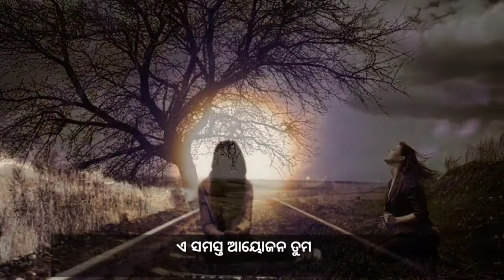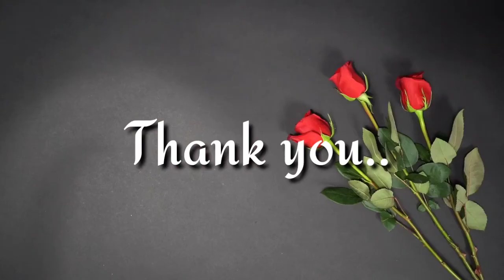ତୁମେ ଇ ଥିବ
Poem Written & Rendition by:- Debajani Tripathy
Coordinated by:-  Pragnya Routray & Sunil Dutta Biswal

କେବେ କ'ଣ ଲୋଡିଛି ତୁମକୁ?
ତୁମେ ତ ଆସିଲ ତୁମ ଇଚ୍ଛାରେ ତୁମ ସର୍ତରେ
ଏବେ କେମିତି ଅବା କହିବି ଯାଅ ବୋଲି
ବେଳେ ବେଳେ ଲାଗେ ଜୀବନ ଗୋଟେ ଲାଲ ଫୁଲର ଗଛ
କେବେ ସ୍ଵପ୍ନ ସବୁ ଲଦା ହେଇ
ଲାଗେ କେତେ ସୁନ୍ଦର
କେବେ ପୁଣି ମନେ ହୁଏ ଖୁବ ଟାଆଁସା ପଥରରେ ତିଆରି ତା ପିଠି
ଏତେ ତୀଖ ଯେ ଚଢୁ ଚଢୁ ଖସି ଯାଉଛି ପାଦ
ବାର ବାର ଝୁଣ୍ଟୁଛି
ଏବେ ପବନକୁ ଆକାଶକୁ ପାଦତଳର ମାଟିକୁ କହୁଛି
ମୋତେ ଶକ୍ତି ଦିଅ ଥରେ ହେଲେ କହିପାରେ
ମୁଁ ତାଙ୍କୁ ଭଲପାଏ ବୋଲି
ମୋ ଭିତର ଅନ୍ଧାରର ଶେଷ ସୀମାରେ ସେ ଛିଡା ହୋଇଥିଲା ବେଳେ
ମୁଁ ତାଙ୍କୁ  ମୋ ଶେଷ ନିଶ୍ଵାସ ରେ ସାଇତି ରଖେ
ମୁଁ ଯଦି କାନ୍ଦି କାନ୍ଦି କେବେ ଅନ୍ଧ ହୋଇଯାଏ
ତାଙ୍କୁ ଖୋଜି ନପାଏ
ମୋ ଆଙ୍ଗୁଠି ବଢାଇ ଆଙ୍କି ପାରେ ତାଙ୍କ ଛବି
ସେତିକି ସୁନ୍ଦର ଯେତିକି ମୋ କଳ୍ପନାରେ ସେ
ମୋ ସ୍ଵପ୍ନରେ ସେ
ଏ ସମସ୍ତ ଆୟୋଜନ ତୁମ ପାଇଁ ତ
କେବେ କାଳେ ଗୋଲ ଗୋଲ ଘୂରୁଥିବା ମୋ ପୃଥିବୀ ଠକ କରି ଅଟକି ଯିବ
ହସ୍ପିଟାଲ ବେଡରେ ସୋଇ ଟୋପାଏ ନିଶ୍ଵାସ ନପାଇ ଆକ୍ତାମକ୍ତା ହେଉଥିବା ବେଳେ
 ଏ ଘୋର ବିପଦକାଳରେ
ସହ ସହ ରୋଗୀଙ୍କ ନାମ ତାଲିକାରେ ହୁଏତ
ମୋ ନା ପାଇବ
ମୁଁ ହୁଏତ ଶେଷ ନିଶ୍ଵାସ ଗଣୁଥିବି
ପ୍ରତି ପାଦଶବ୍ଦରେ ଖୋଜୁଥିବି
ତୁମେ କି?
ଆଖି ଓଦା ଓଦା  ଝାପସା ଦିଶିଲା ବେଳେ ବି
ତୁମେ ଇ ତ ଥିବ, ଜାଣେ
ତୁମେ ଇ.

~ଦେବଯାନୀ ତ୍ରିପାଠୀ